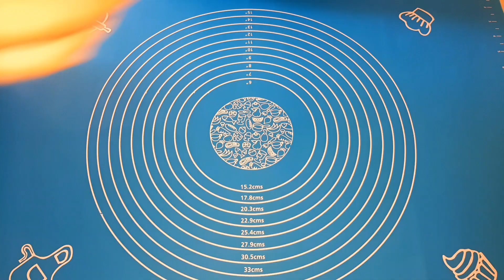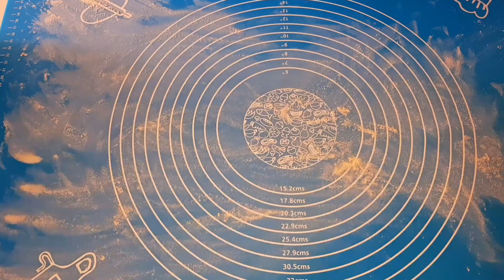Плацынды с творогом и зелёным луком/Placinte cu brinza si ceapa verde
Aluatul:
600 gr de faina+la intins
380 ml apa
1 lingurita de sare

Umplutura:
600 gr brinza
Ceapa verde
Sare
Ulei la prajit si uns turta

тесто:
600 гр муки + присып
380 мл воды
1 чайная ложка соли

начинка:
600 гр творога
Зеленый лук
Соль

dough:
600 gr flour +/-
380 ml of water
1 teaspoon salt

filling:
600 gr of cottage cheese
Green onions
Salt